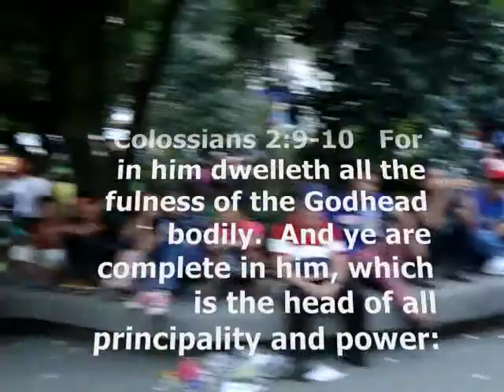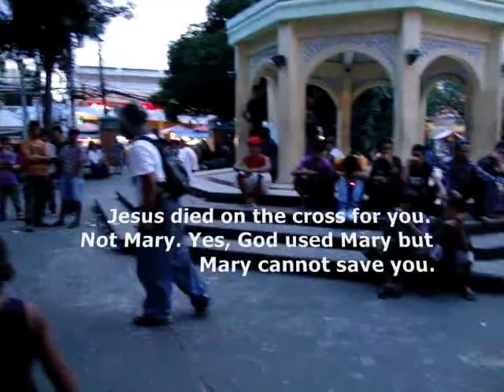Preaching at Penafrancia Idol Festival Day 5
Last Day (Day 5): Preaching at the Penafrancia Idolatry and Virgin Mary Parade and Fiesta in Naga City, Philippines last September 17th, 2010.